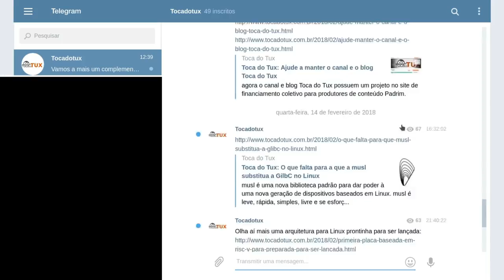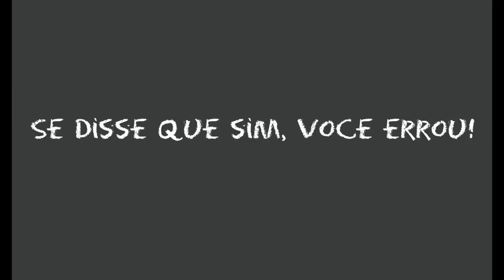A pior história sobre Linux que já ouvi: FreeBSD é Linux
O que leva pessoas a crerem que o Android não é Linux é simplesmente ideologias e não argumentos técnicos.

Linux®